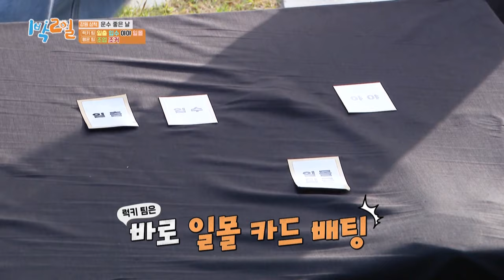INKED HAND FENCING GAME 🤣 [Two Days and One Night 4 Ep175-1] | KBS WORLD TV 230514